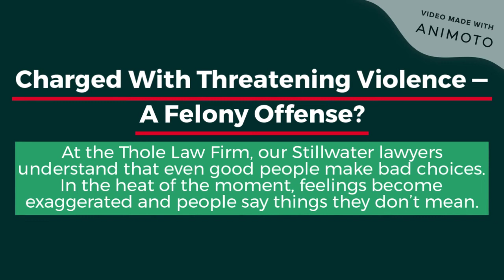Terrorist Threat Case | Eric Thole Attorney at Law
If have been charged with terrorist threat case. Fortunately, the Thole Law Firm - providing strong, effective legal defense to folks throughout Washington County. Because Eric Thole attorney at law believes that good people make bad choices. So they should deserve second chance.